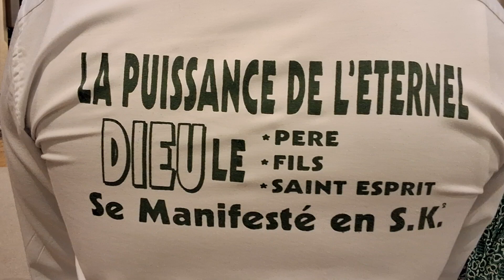CHOR-E-KI EJCSK PAROISSE DE LYON KIA NDELE 27 MANSANZA 108 ( 29 SEPTEMBRE 2024)(4)